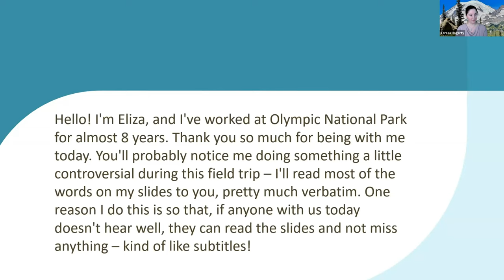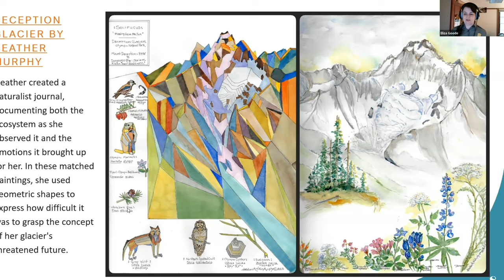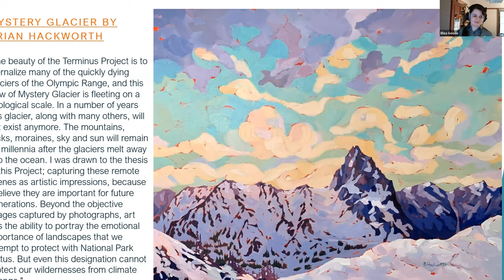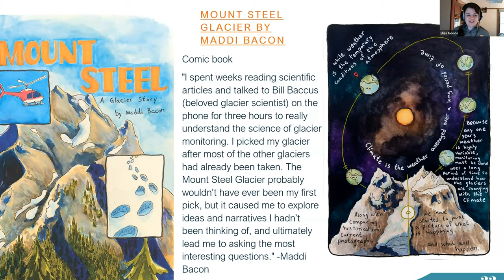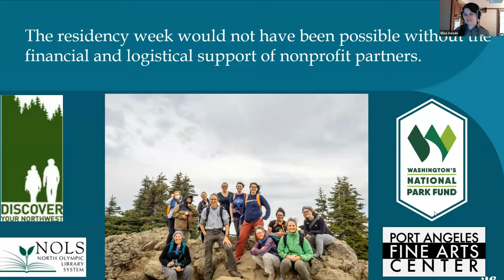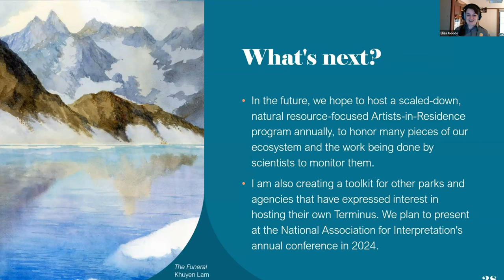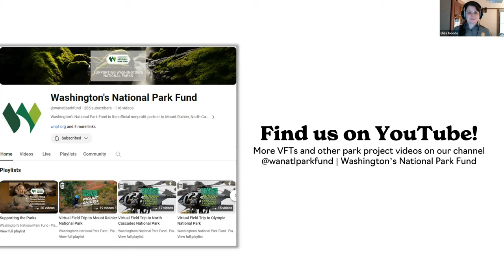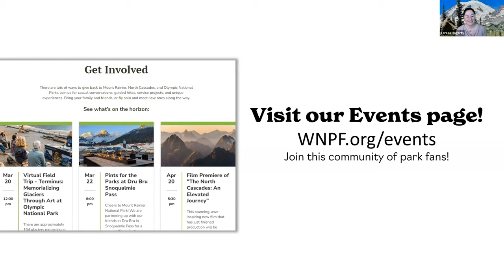Terminus: A Glacier Memorial Project at Olympic National Park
Terminus: A Glacier Memorial project is the beautiful intersection of art and nature. Eliza Goode from Olympic National Park will take you on a gallery tour of the breathtaking pieces that 40 talented artists created to immortalize the melting glaciers of Olympic National Park. With the support of WNPF donors, Discover Your Northwest, Port Angeles Fine Arts Center, and the North Olympic Library System, these pieces of art came to life to bring awareness to these glaciers.

0:00 (Preview of "Patience" by Taylor Johnson)
0:44 (Introduction)
2:47 (About the Speaker)
3:40 (Background Information on the Project)
9:06 (Virtual Gallery Tour)
26:18 (Camp Terminus Event and What's Next)
31:05 (Question & Answer)